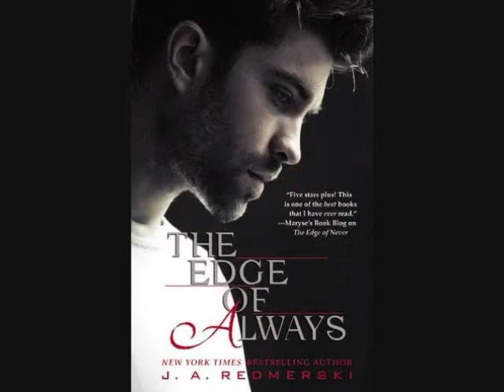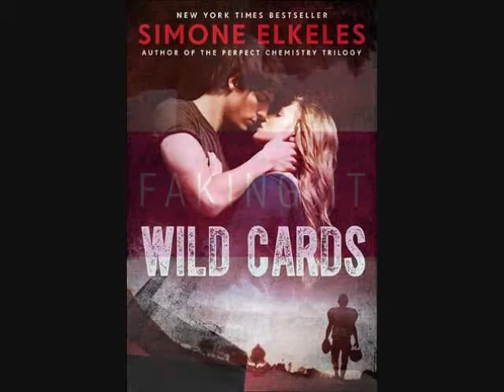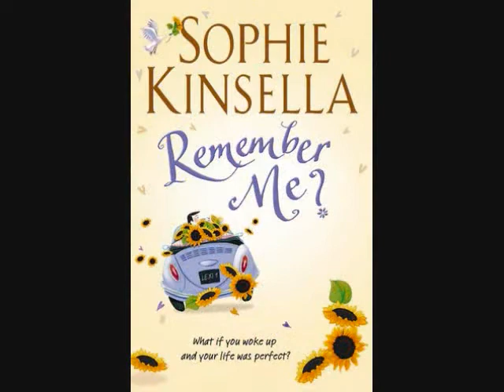Books To Read in 2014 For Sure!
There are some other books I want to read as well, but they do not have covers yet. For example: Opposition by Jennifer L. Armentrout :)

Here is my list of books that I want to read in 2014! It doesn't necessary involve new releases. Just books on my TBR or anything :)

*There are also some NEW ADULT books on this list. I recently discovered it in 2012 and really like them a lot so I read some NEW ADULT now as well as YOUNG ADULT. I've also kind of want to read some adult books like Night Circus this year. All discovered Sophie Kinsella last year, I LOVE HER. I want to read more books by her this year. *Also read some Abbi Glines books last year. LOVE HER! I plan to read all the of Abbi Glines books that I can this year. I love the Sea Breeze series.

I do plan to read more than these books right here, these are just the definite books that I want to read!

I am excited for the following:
CITY OF HEAVENLY FIRE (enough said).

You can add me as a friend on goodreads.com and look through my bookshelf to see my ratings and reviews on great books too!

1. Ignite Me -- Tahereh Mafi
2. City of Heavenly Fire -- Cassandra Clare
3. Into the Still Blue -- Veronica Rossi
4. Cress -- Marissa Meyer
5. Dangerous Creatures -- Kami Garcia & Margaret Stohl
6. Don't Look Back -- Jennifer L. Armentrout
7. Isla and the Happily Ever After -- Stephanie Perkins
8. Of Neptune -- Anna Banks
9. Panic -- Lauren Oliver
10. Silver Shadows -- Richelle Mead
11. Sinner -- Maggie Steifvater
12. Oblivion -- Kelly Creagh
13. The One -- Kiera Cass
14. To All the Boys I've Loved Before -- Jenny Han
15. The Edge of Never -- J.A. Redmerski
16. The Edge of Always -- J.A. Redmerski
17. Wild Cards -- Simone Elkeles
18. Faking It -- Cora Cormack
19. Defiance -- C.J. Redwine
20. Eleanor & Park -- Rainbow Rowell
21. Fangirl -- Rainbow Rowell
22. The Darkest Minds -- Alexandra Bracken
23. Never Fade -- Alexandra Bracken
24. The Night Circus -- Erin Morgenstern
25. The White Queen -- Philippa Gregory
26. Snakeroot -- Andrea Cremer
27. The Vincent Boys -- Abbi Glines
28. The Vincent Brothers -- Abbi Glines
29. Twisted Perfection -- Abbi Glines
30. Simple Perfection -- Abbi Glines
31. Just for Now -- Abbi Glines
32. Sometimes it Lasts -- Abbi Glines
33. Misbehaving -- Abbi Glines
34. Ready Player One -- Ernest Cline
35. Slated -- Terry Terri
36. Prep School Confidential -- Kara Taylor
37. Can You Keep A Secret? -- Sophie Kinsella
38. The Undomestic Goddess -- Sophie Kinsella
39. Remember Me? -- Sophie Kinsella
40. The Bronze Horseman -- Paulina Simons
41. Tatiana and Alexander -- Paulina Simons
42. The Summer Garden -- Paulina Simons